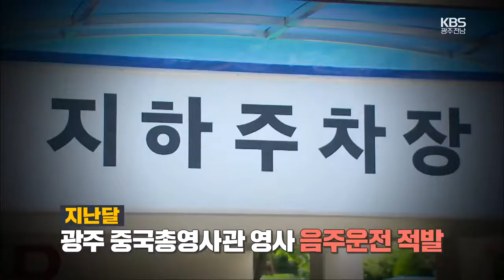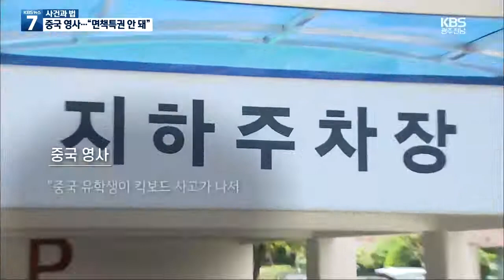[사건과 법] 음주운전 중국 영사 입건…‘면책특권’ 인정과 불인정 사이 / KBS 210714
최근 광주에 있는 중국총영사관 영사가 음주운전을 하다 적발됐는데요,
해당 영사는 면책특권을 주장했지만 결국 경찰은 인정하지 않았습니다.
사건과 법 이종완 변호사와 자세한 이야기 나눠보겠습니다.
지난달이죠.
광주에 있는 중국총영사관의 영사가 음주운전으로 적발이 됐는데, 경찰조사에서 면책특권을 주장했어요?